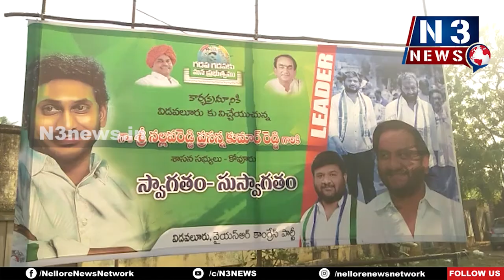వాళ్లు చెప్పేదంతా అబ‌ద్ధాలే..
ప‌సుపుగుడ్డ‌లు ధ‌రించి ప‌గ‌టివేషాలేస్తున్నారు
ప‌క్కా అనుమ‌తుల‌తోనే గ్రావెల్ త‌ర‌లింపు
ప్ర‌జాసంక్షేమ‌మే ధ్యేయంగా జ‌గ‌న్ పాల‌న‌
గ‌డ‌ప గ‌డ‌ప‌కు మ‌న ప్ర‌భుత్వంలో ఎమ్మెల్యే ప్ర‌స‌న్న‌